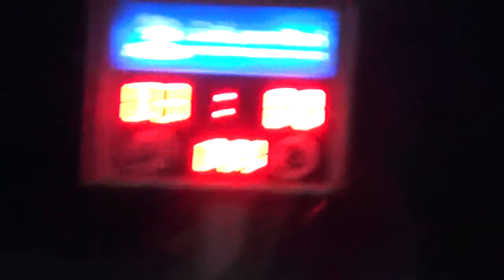SEVENSOC LEAGUE Bangkok guide - บอยแก๊ส 1/2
SEVENSOC